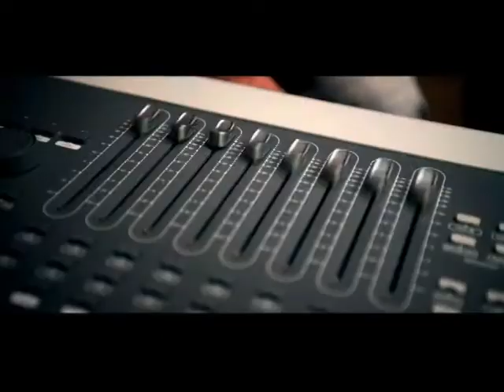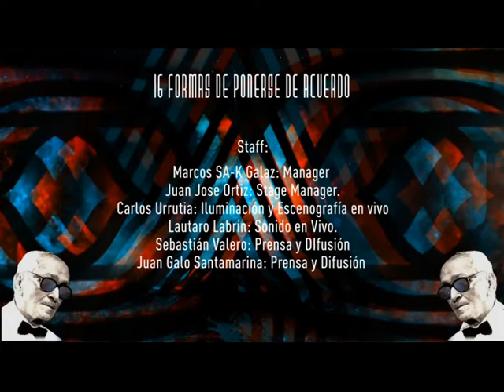La Estafa Dub presenta "16 Formas de Ponerse de Acuerdo"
La Estafa Dub

16 Formas De Ponerse De Acuerdo:

1- Despertar (Juan Fort)

(Inv. Luciano Espinosa)

2- Caminando (Lisandro Parada - Mariano González)

(Inv. Boom Boom Kid)

3- Grano De Arena (Lisandro Parada - Alex Heduvan)

(Inv. Alex Eduvan - Hugo Sangenis -- Pedro Toledo)

4- Para El HDP (Lisandro Parada - Lucas Debenetti)

(Inv. Lef Nahuel)

5- Juguetes (Luis Ferri - Miguel Evora)

(Inv. Negro Miguel - Mario Siperman)

6- Sentimiento Musical (Hector Navarro - Lucas Debenedetti)

7- Mentiras (Lisandro Parada - Lucas Debenedetti)

8- Cumbia Sprai (Sé Que Va A Pasar) (Luis Ferri - Juan Fort - Mariano González -- Lucas Debenedetti)

(Inv. Sindhu)

9- Orugas (Juan Fort)

(Inv. Ernesto Romeo - Mario Siperman )

10- Patas Para Arriba (Mariano González - Lucas Debenedetti)

(Inv. DJ Nelson - Mario Siperman)

11- Dubguala (Lisandro Parada)

(Inv. Lef Nahuel -- Amaru Nahuel)

12- Las Flores Y El Reason (Por Ahí) (Lisandro Parada - Juan Fort -- Lucas Debenedetti)

(Inv. Guillermo Bonetto - Luciano Espinosa)

13- Innombrable (Luis Ferri)

(Inv. Sebastián Romero)

14- Hace Tiempo (Hector Navarro - Lucas Debenedetti - Gerardo Armada)

(Inv. Gustavo Gabriel Roca)

15- Para Dar (Juan Fort - Álvaro Castro Rivas - Lucas Debenedetti)

(Inv. Mario Siperman - Hugo Sangenis -- Pedro Toledo)

16- Rebeldes (Luis Ferri)

(Inv. Sergio Rotman)

Pre-Producido En "La Toma Record" (FB: Estudio De Grabación La Toma), Neuquén Capital.

Grabado En "TDR Recording Studio" (FB: Tdr Recording Studio), Martinez, Buenos Aires.

Por:

Ingeniero De Grabación: Sebastián Durán.

Drum Doctor: Lucas Becerra.

Asistente De Grabación: Juan Gallinger.

Grabado en "Estudio Quintuco" (Estudioquintuco.Blogspot.Com.Ar) Barrió La Sirena, Neuquén. Por Lautaro Labrín.

Mezclado y Editado en "4M Estudio", Por Martín Menzel.

Grabaciones Adicionales en Estudio "El Loto Azul", por Mario Siperman.

Masterizado en Estudio "El Loto Azul", por Mario Siperman.

Producción Artística: Mario Siperman.

Músicos:

Héctor Navarro: Batería.

Luis Ferri: Bajo.

Juan Fort: Guitarra, Voz, Sintetizadores, Flauta Dulce y Teclados.

Gerardo Armada: Guitarra.

Mariano González: Trombón y Coros.

Lisandro Parada: Vibráfono, Percusión y Teclados.

Christian Massei: Percusion, Scratch y Chaospad.

Lucas Debenedetti: Voz.

Víctor Barria: Percusión Electrónica y Accesorios.

Amadeo Bonaiutto: Trompeta.

Mario Silveri: Saxo Tenor y Barítono.

Músicos Invitados:

Amaru Nahuel: Teclados y Trompe, en tracks 11 y 6.

Lautaro "Lef" Nahuel: Trutruca, en tracks 11 y 4.

Mario Siperman: Teclados, Sintetizadores y Terevox en Track 9 ,15, 10, y 5.

Guillermo Bonetto: Voz, en track 12.

Ernesto Romeo: Sintetizadores Moog, en track 9.

Carolina Pampillo "Sindhu": Voz, en track 8.

Gustavo Gabriel Roca: Dobro, en track 14.

Luciano Espinosa: Guitarra, en tracks 1 y 12.

Carlos Damián Rodríguez "Boom Boom Kid": Voz, en track 2.

"Enano" Alex Heduvan: Voz, en track 3.

"Negro" Miguel Evora: Voz, en track 5.

Hugo Sangenis: Violín, en tracks 3 y 15.

Pedro Toledo: Violoncello, en tracks 3 y 15.

Guillermo "DJ Nelson" Cutillas: Voz, en track 10.

Sebastián Romero: Tuba, en track 13.

Sergio Rotman: Saxo Alto, en track 16.

Staff:

Marcos SA-K Galaz: Manager

Juan Jose Ortiz: Stage Manager.

Carlos Urrutia: Iluminación y Escenografía. .

Lautaro Labrín: Sonido en Vivo.

Sebastián Valero: Prensa y Difusión